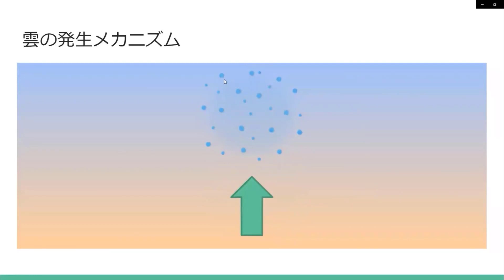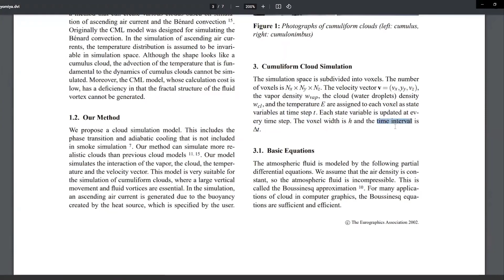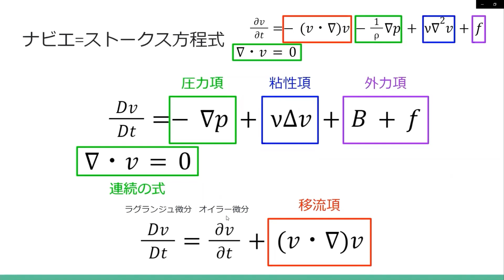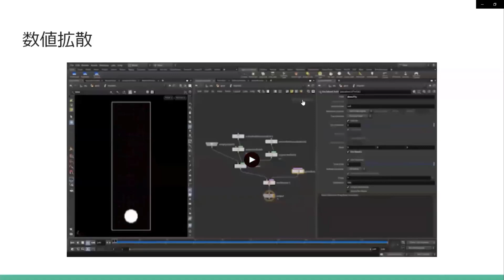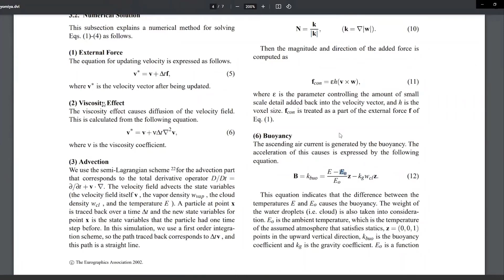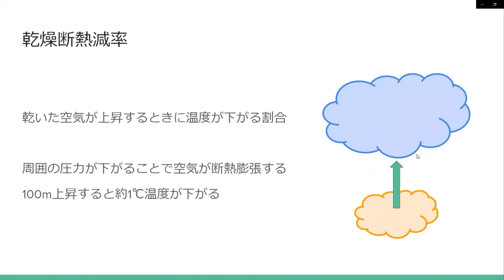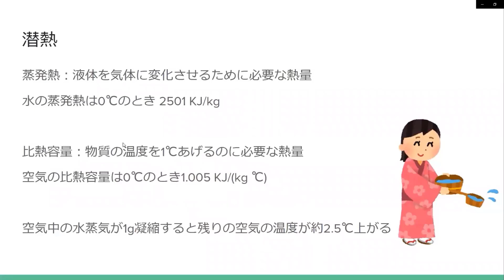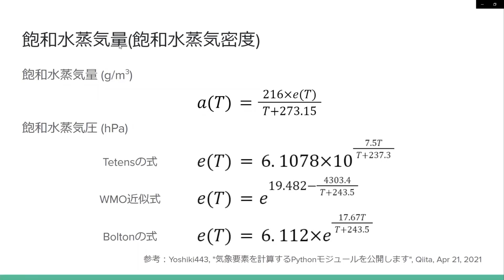Houdiniで論文から雲のソルバを作る方法を伝授！ 2.論文の内容の解説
ここでは参考文献をもとに、雲のシミュレーションと「ナビエ=ストークス方程式」を用いた計算について、より詳しく見ていきます。雲の発生メカニズムを理解する上で必要となるエネルギー量(物質が液体から気体へ変化する際に必要なエネルギー）や環境温度による物質の変化など物理的概念を含め、初学者の方にもわかりやすく解説します。

■登壇者
White Dog 様
現職：ゲーム会社のテクニカルアーティスト